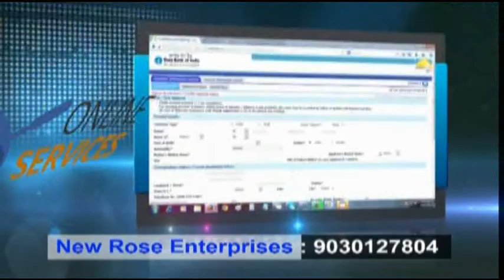ne kaha Islam me ziana haram hai Zina Se Bacho Program II ISLAM ME QATAL II